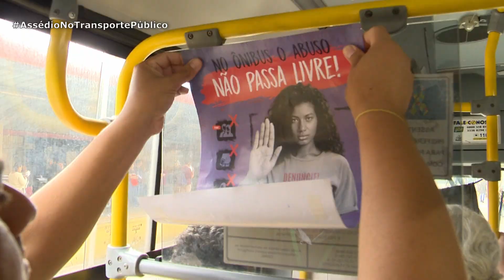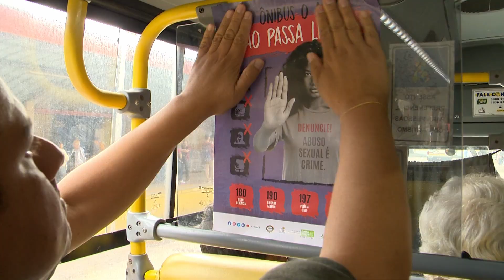Com a Câmara na Cidade 548 - Assédio no Transporte Público (25/05/2023)